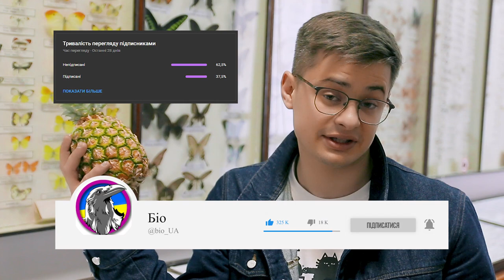Як потрапити від аристократів до консервної банки? | Історія ананасів | Джеймс Доул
Відомо, що ананаси викликають цілу купу емоцій у людей, від щирої радості коли їх питають, “хто проживає на дні океану?” до страшної люті коли вони замовлять смачну піцу, а приносять гавайську. Так що, нічого дивного, що колись ці смачні колючі шишки коштували цілих 8000 тисяч доларів в еквіваленті на сьогоднішній день.

00:00 вступ
00:55 скільки раніше коштували ананаси?
01:12 коли ананаса став популярним, хто його вперше відкрив для цивілізованого світу
01:50 король Англії Карл 2 та перший ананас вирощений в Англії
02:28 ананас символ високого статусу та предмет розкоші
02:56 ананас універсальний символ гостинності
03:10 подяка спонсорам каналу
03:34 Джеймс Доул - король ананасів
03:55 як ананас став доступним кожному
03:38 розіграш корму
✨Слідкуйте за нами:
 ✔️Станьте нашою пташкою🐦:
  😊Дякуємо за підтримку. Ви - чудові.